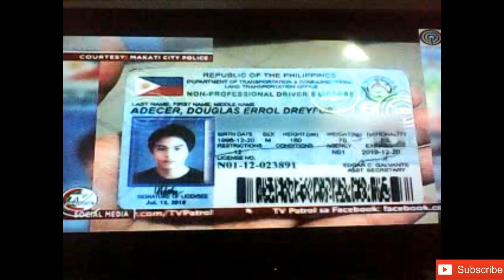Migo Adecer may na HIT and RUN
Migo Adecer May na HIT & Run Panoorin ang clip para sa impormasyon